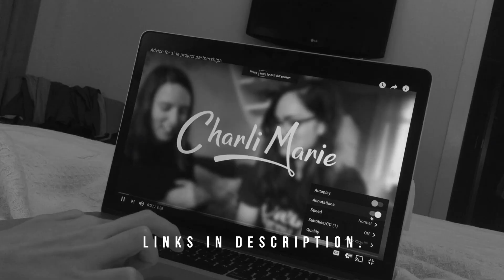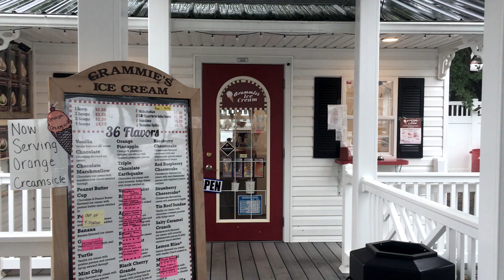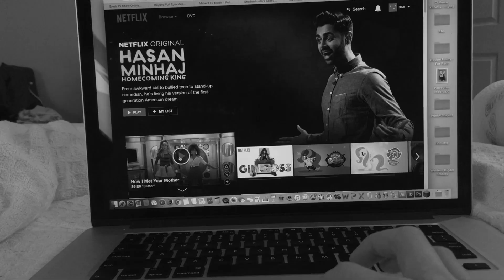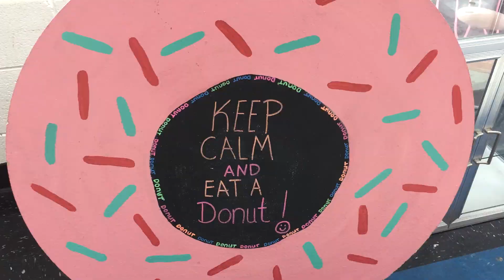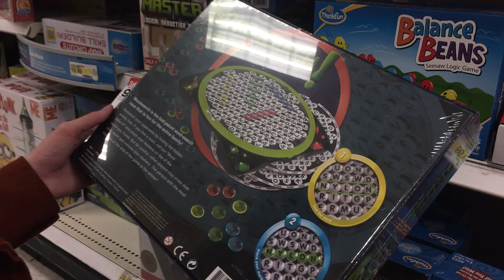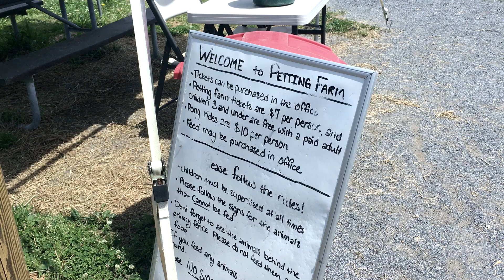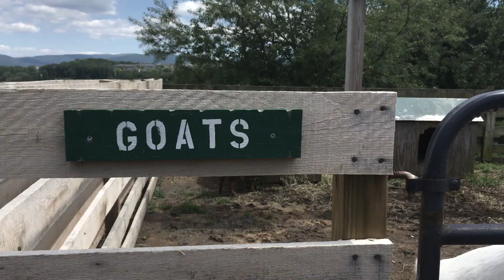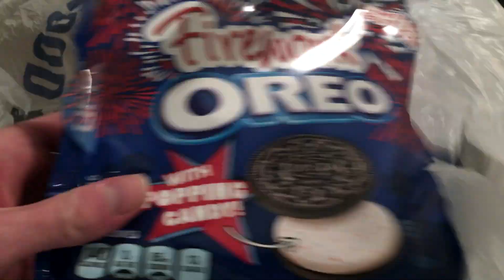Massanutten Trip 2017 | Weekly Vlog | Danica & Victoria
Our random May family vacation to Massanutten condensed into one video.

00. What A Beautiful Name - Hillsong Worship
01. Morning - Morgan Harper Nichols
02. Let Light Through - Annie Lawrence
03. Young In America - Danielle Bradbery
04. Panic Cord - Gabrielle Aplin

Fonts Applied:
Brownhill Script and Bebas Neue Regular